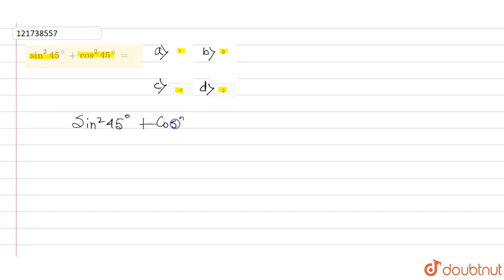`sin^(2)45^(@)+cos^(2)45^(@)=` | Class 10 MATH | Doubtnut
`sin^(2)45^(@)+cos^(2)45^(@)=`

Online Class में Admission लेने के लिए यहाँ click करें :
👉 Class 10 | CBSE Boards | English Medium :

👉 Have Any Query? Ask Us.